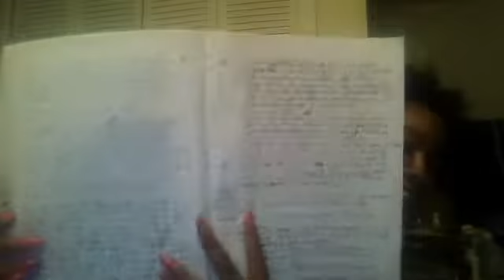My Big Chop Journey - One month by Najaam Lee